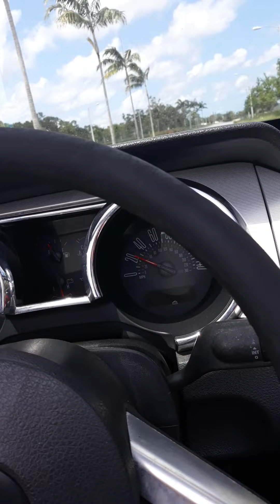Mustang mike entertains the sickly virus people